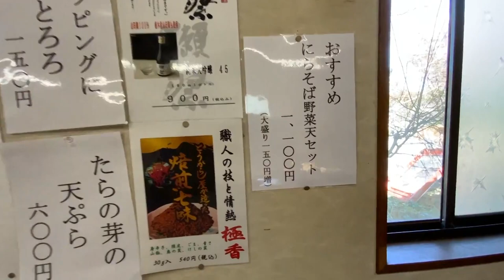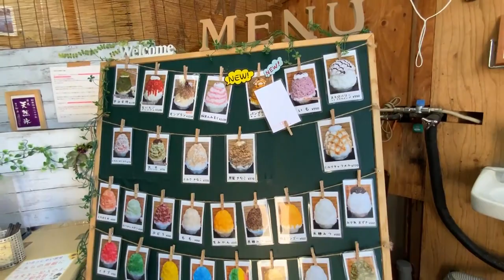【蕎麦探訪】No.017 宮入そば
前回に引き続き栃木県で蕎麦探訪です。
今回は「宮入」さんでにら蕎麦をいただきました。
さらにデザートに天然氷のかき氷も。

宮入そば
栃木県鹿沼市深程１３８６−１